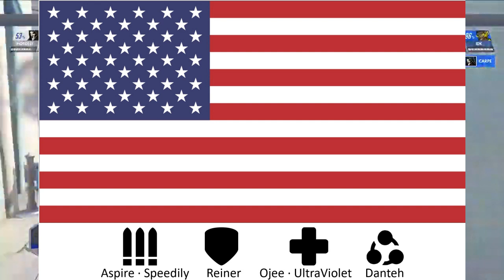11 Hypothetical OWWC 2022 Rosters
With the World Cup going on right now in soccer, I wanted to spend some time today doing hypothetical rosters for the Overwatch World Cup were it to return this year.
Consider Checking Out These Resources in Support of the ATVI Walkout:
FOLLOW ME IN THESE OTHER PLACES:
Chapters
0:00 Intro
2:58 USA
4:41 China
6:30 South Korea
7:57 France
9:52 Denmark
11:30 The Netherlands
13:36 Sweden
14:55 Russia
17:24 UK
19:29 Canada
21:46 Bonus Country (Saudi Arabia)
24:28 Outro